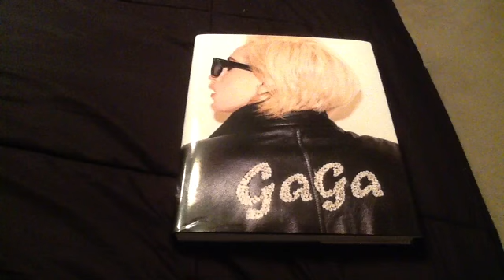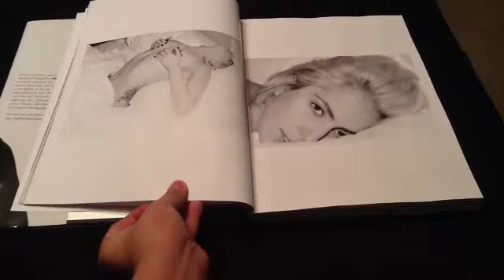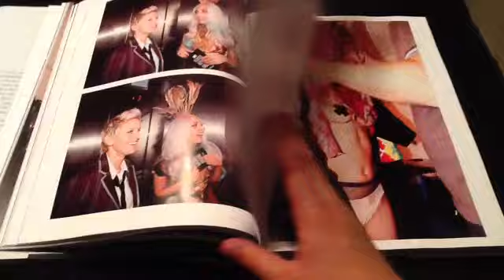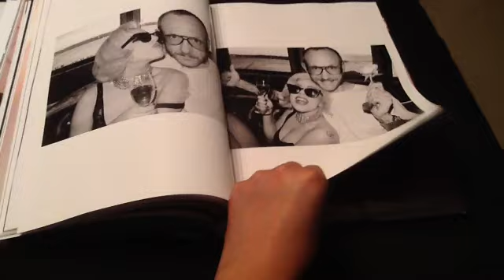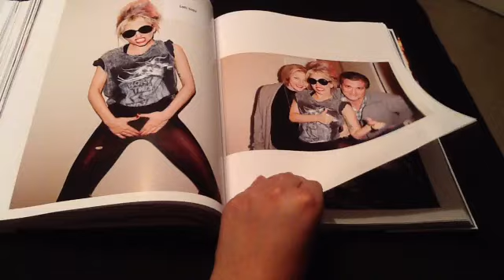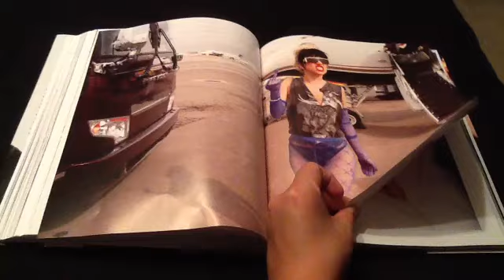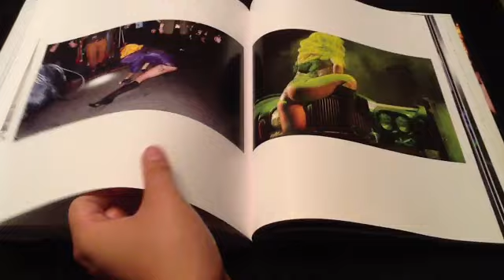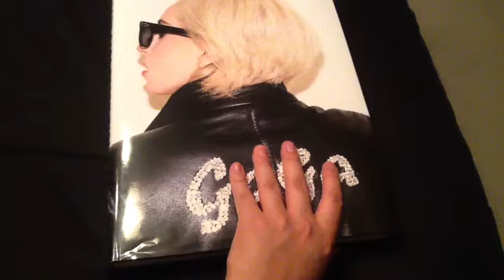Lady Gaga - Terry Richardson Book (Inside look of entire book)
Hey monsters in this video I'll be doing in inside look on the terry Richardson book. Sorry it's a long video but the book itself is about 400 pages.